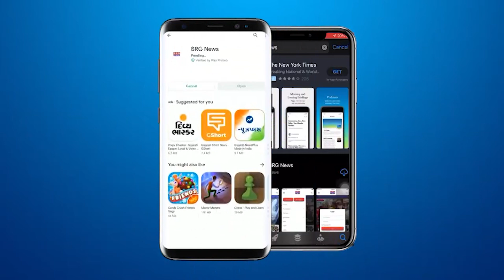शिनोर तालुका वसावा समाज की ओर से 13वें समूह विवाह का आयोजन